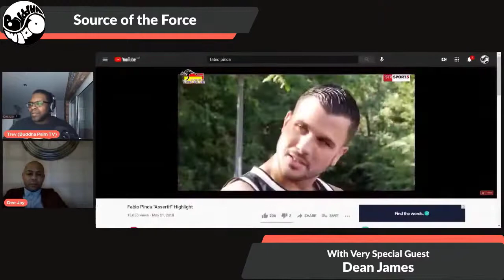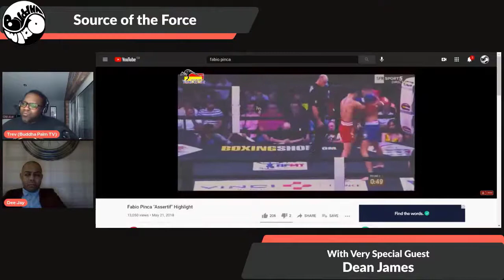Source of the Force: S01 Ep4 pt2: Dean James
After a corruption of the original interview file, i wanted to re-interview to document the the achievements of my good friend Dean James.  We talk about all thing Muay Thai, the balancing act of being an elite athlete and home life as well as a bit of reminiscing on times past, enjoy.